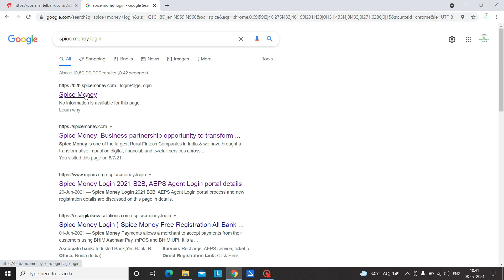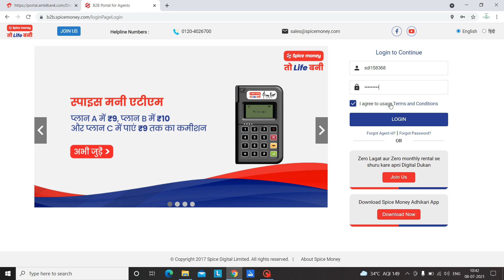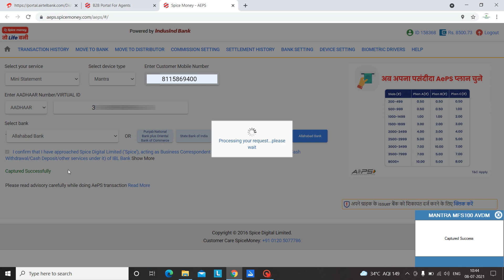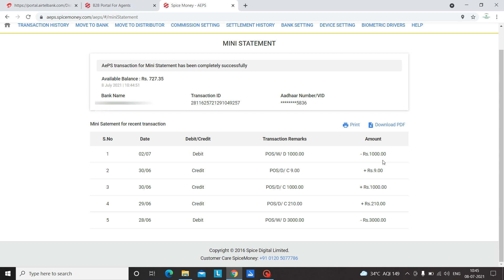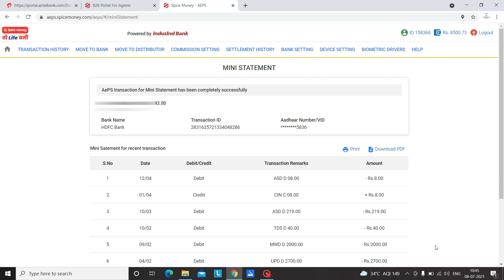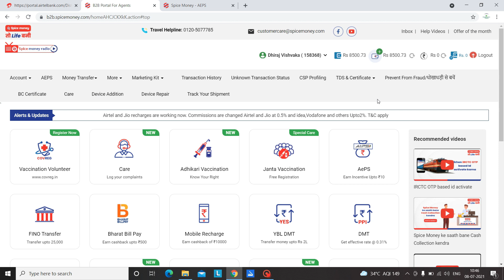Spice Money Login Computer.Spice Money कम्प्यूटर में इस्तेमाल करना ! पैसा निकालना सीखिए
Spice Money Login Computer.Spice Money कम्प्यूटर में इस्तेमाल करना ! पैसा निकालना सीखिए ARU Technology

How to Withdrawal Aeps Money
Bank se paise kaise nikale
aadhar se paise kaise nikale
spice money ko pc me kaise use kare
Aeps Money How
ek din me kitne paise nikal sakte hai Aeps se
Spice money login Computer mein kaise Kare/ How to run spice money in computer